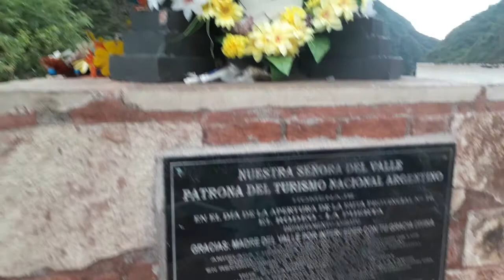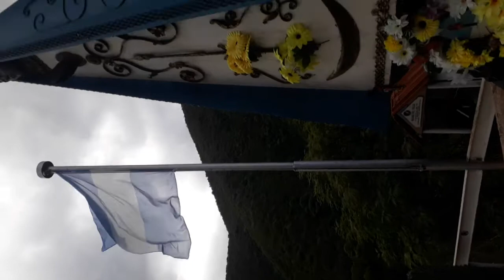Catamarca-Prov. Argentina-Ciudad EL Rodeo-Virgen del Valle de Catamarca